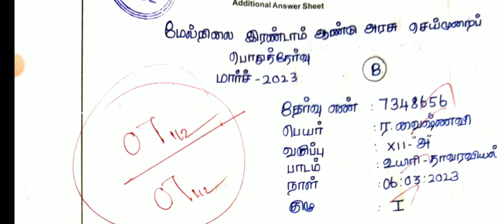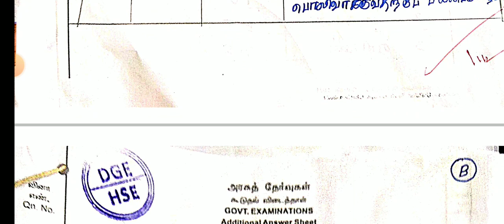12TH BIOLOGY PUBLIC PRACTICAL EXAM FEBRUARY-2024 II BIOLOGY II BIO-BOTANY II BIO-ZOOLOGY QUESTION 🔴💯